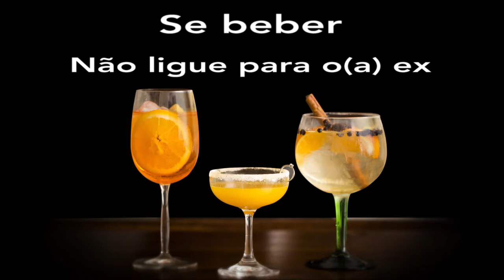Como preparar Margarita Tequila e Daiquiri Rum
Vídeo ensina o passo a passo de drinques fáceis... e deliciosos. Só cuidado para não abusar! Reportagem: Marcella Sobral. Imagens e edição: Renee Rocha. Participação: Alex Miranda e Lelo Forti.